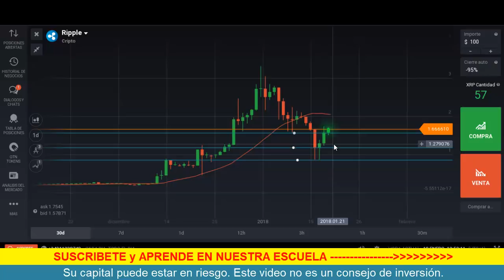◄► RIPPLE: ZONA de REACCION - CRIPTOMONEDAS en IQ OPTION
Escuela Hispana de Opciones Binarias de Pedro Lopez. Aprende a hacer trading correctamente con las Opciones Binarias.

Este video es la parte 2 de un video que grabé el lunes pasado sobre criptomonedas en IQ Option. En este caso hablo solamente de la zona actual de manifestación de demanda del Ripple XRP.

ADVERTENCIA DE RIESGO:

Su capital puede estar en riesgo. Este material NO es un consejo de inversión.